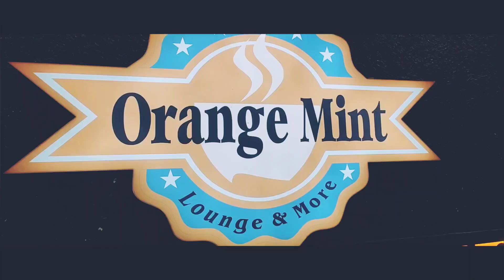Office Year End Party | FRFA Annual Meet 2023 | Lazy Dance | Fashion Show | Orange Mint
It was a really fun, heart thorbing event with such an awesome performances. We designed and performed the activities with less than two days but there was no backout from the plan.
The whole team was supportive and inspired us and ensured the event was successful.

A special THANK YOU to Vijay Mane for handling the camera section while I was performing. This video wouldn't have been beautiful without your support. Now I can proudly say, you can get an gimbal for yourself.. 💕

Very Special Thanks to my wife for choreographing Current Laga steps... Hope to make one special video with her.

Another special Thanks to Orangemintloungepowai for the awesome environment and DJVenky for the lovely tracks after event.

Until next time... sayonara..

Keysearch
lazy
lazydance
lazy dance
actiondance
action dance
yaad piya ki ane lagi
yaad piya ki
mera wala dance
mera wala steps
mera wala
merawala
chokra
chokra jawan
chokra jawan steps
chokra jawan dance
current laga
current laga re song
current laga re steps
current laga re dance
fashion show
dj
ranbir singh
deepika padukone
Office
officeparty
office party
officeyearend
office year end party
yearend party
yearendparty
frfa
FRFA
FRFA annual meet
soulvichar
party
orange mint powai
orangemint
orange mint
orangemintpowai